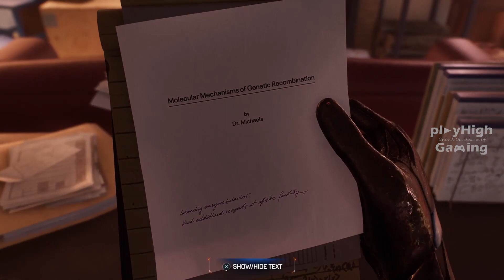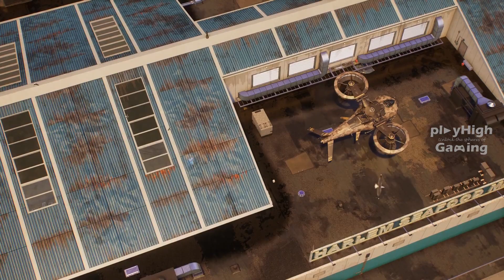Marvel's Spider-Man 2 Walkthrough Gameplay | New Threads | PART - 20 | playHighGaming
Join playHighGaming for a stylish adventure as we delve into the "New Threads" mission in Marvel's Spider-Man 2 on the PlayStation 5. In this fashionable chapter, we swing through the city, exploring the world of superhero couture.

Immerse yourself in the dynamic gameplay and stunning visuals as "New Threads" unfolds. Our expert commentary guides you through the mission's intricacies, revealing the incredible costume choices and enhancements that empower Spider-Man's heroic journey.

New York is a city of diversity, and this mission invites us to embrace the many looks and abilities of our beloved hero. Every web-swing, every fashionable choice, brings us closer to defining the Spidey style that suits our playthrough.

Witness the transformative moments as we explore the "New Threads" mission, and together, we celebrate the heroics of Marvel's Spider-Man 2.

Note: Marvel's Spider-Man 2 is a creation of Insomniac Games. All rights, trademarks, and copyrights pertaining to the game are owned by Insomniac Games. This video is crafted for entertainment and informational purposes.

Chapters:
00:00